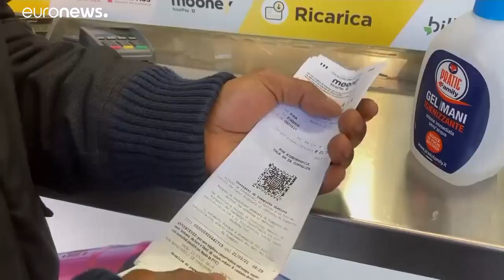ONG italiana aiuta migranti a raggiungere frontiere italiane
Una Ong paga biglietti ai migranti perché si dirigano al nord. Dubbi sulla legalità dell'operazione